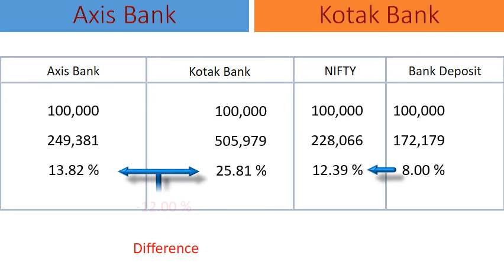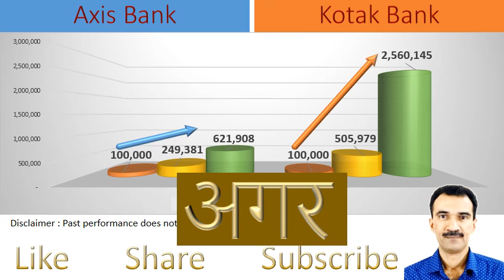Axis Bank vs Kotak Bank